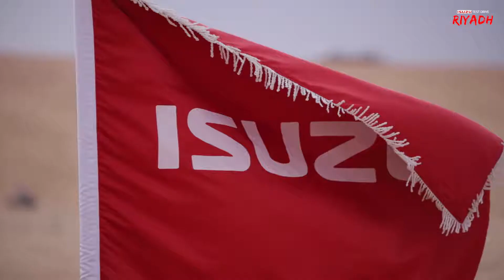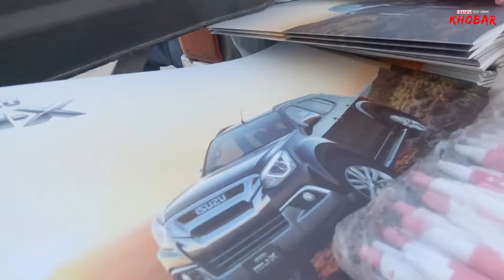ISUZU TEST-DRIVES IN KSA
PRODUCTION BY SPOTLIGHT FOX